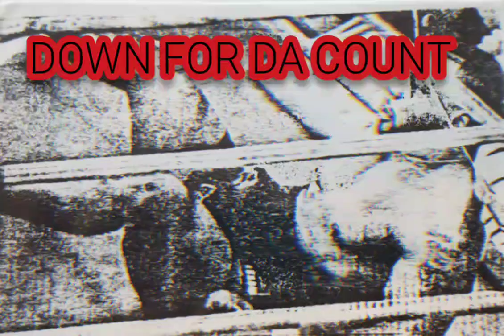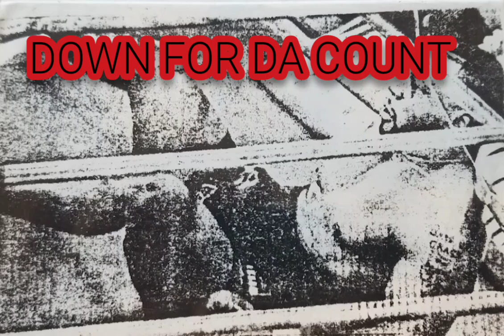DOWN FOR DA COUNT DEMO SOUTH JERSEY STYLE